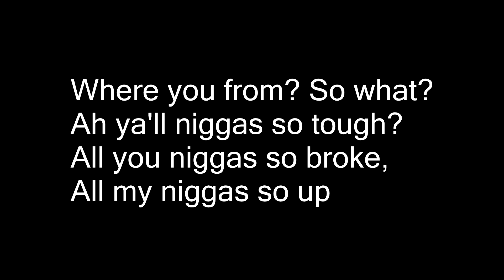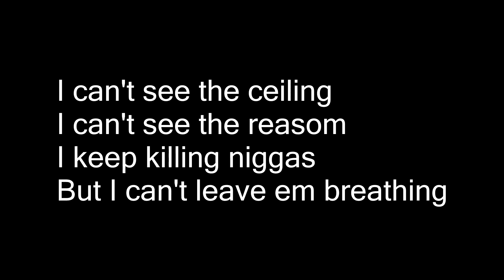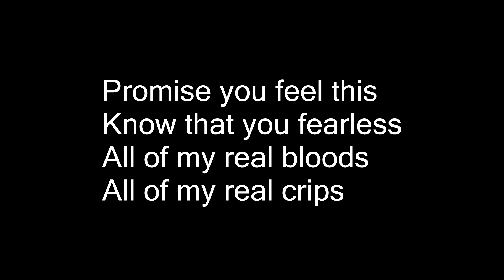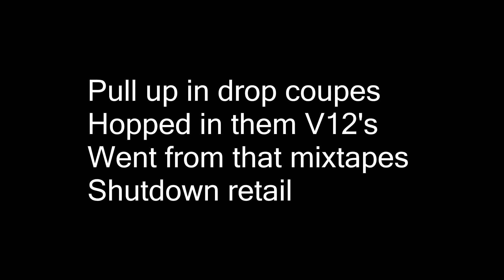Nipsey hussle - Drop coupes (lyrics)